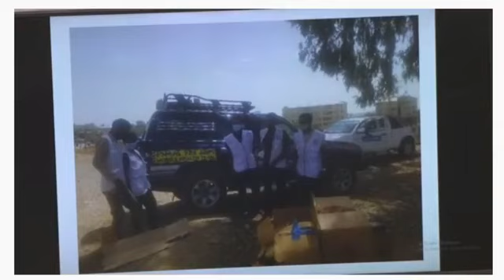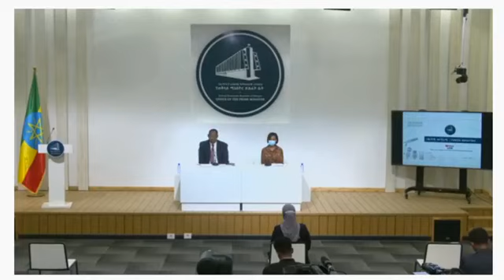ጋዜጣዊ መግለጫ ከጠቅላይ ሚንስትር ጽ/ቤት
Under this channel, we will share entertainment videos like comedy, music, relaxing music, and updated information. Thank you for follow Our channel.